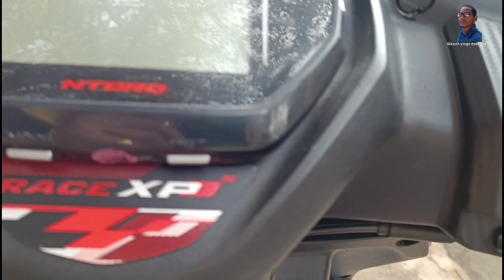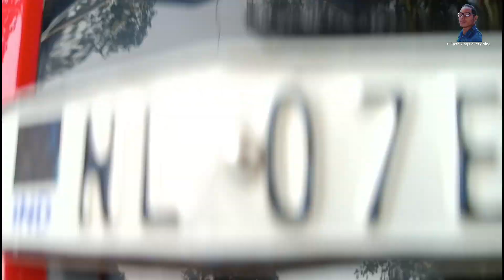Kafi time ke bad mujhe vlog karna Pada